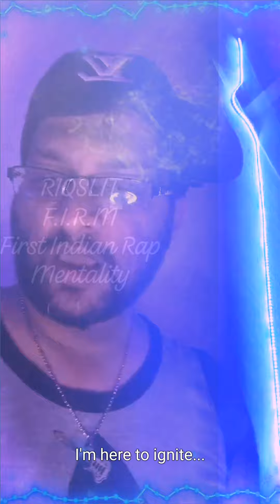I'm da livin' PROOF - RIQ SLIT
I'm da livin' PROOF